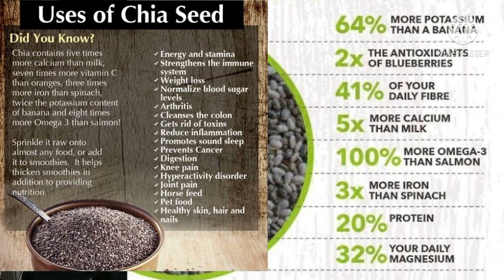MEAL IDEAS NA MADALI,MASARAP AT HEALTHY | WHAT I EAT IN A DAY | DEWINS SABADO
healthy food tips, how to prepare. easy and health meal for a day.